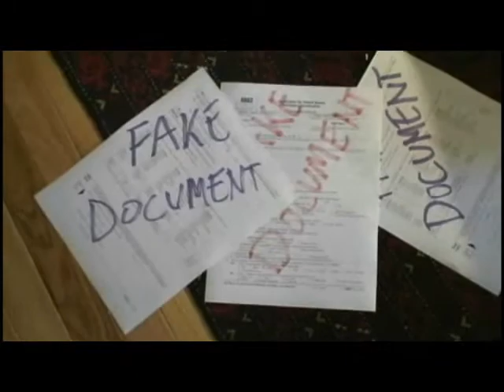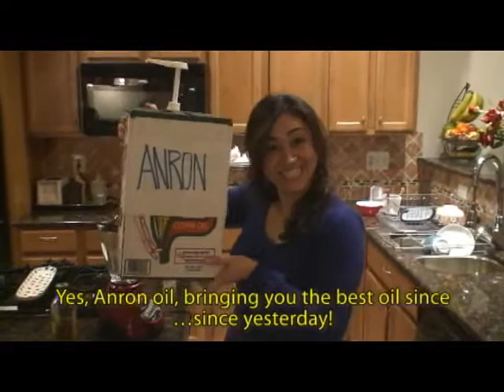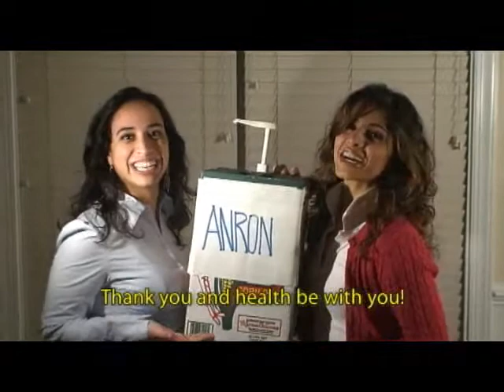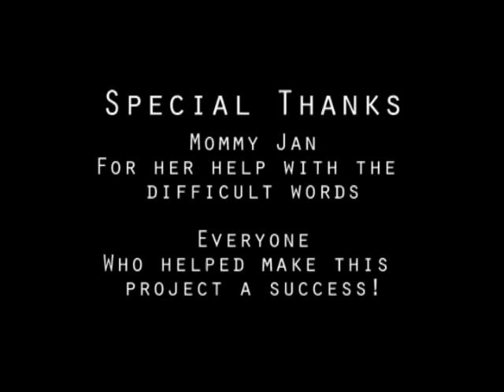Afghan Soap Opera: The Briefcase (Baks) Episode 9 (Season Finale!)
SEASON ONE FINALE! Another exchange is to take place...tensions are running high...as well as the amount of flashbacks!  Finally we get to learn a little bit more about Nargis's shrouded past.  This episode's language is (as always) in Farsi with English subtitles.